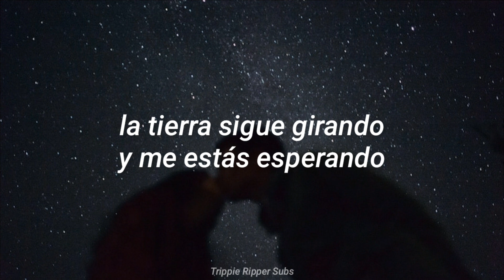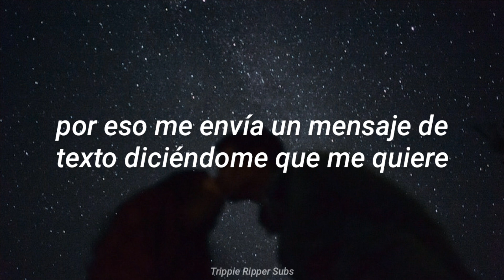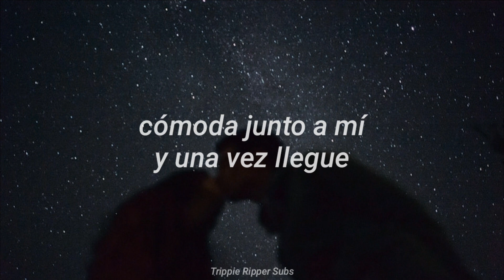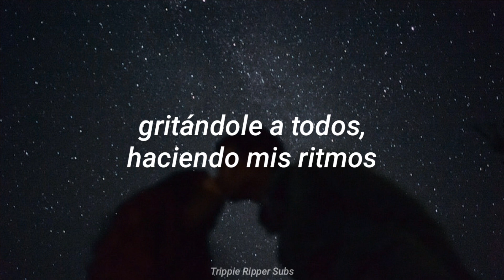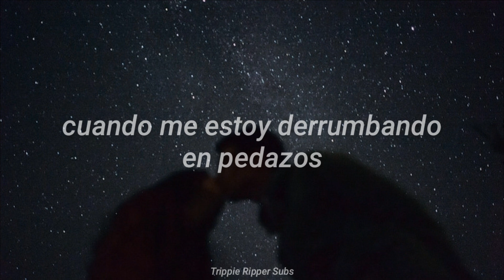⭐lil peep⭐ - star shopping [lo-fi \ chill] (sub. español)